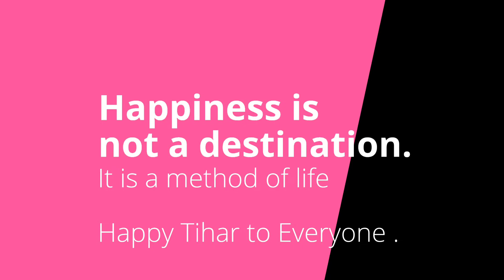Darpan Chaya l Dara Gharey Saili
Hi friends this video is of Wilson Class 10 students performing in various numbers. Hope you all will enjoy this video too🙏

Your Quaris
video k search list me rank kaise kare
video search list main kaise laye
video tag kaise pata kare
apne video ko search main kaise laye